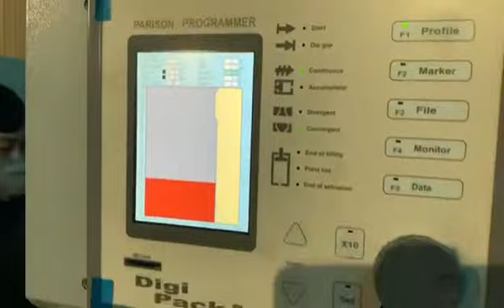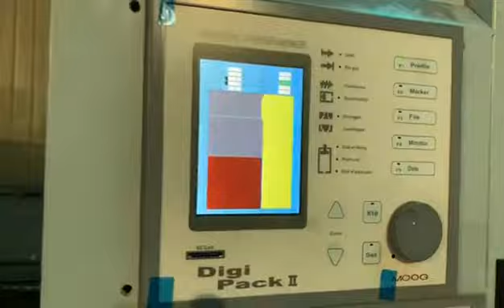Extrusion Blow Molding Machine for Producing Sports Drinking Bottle by PP Material